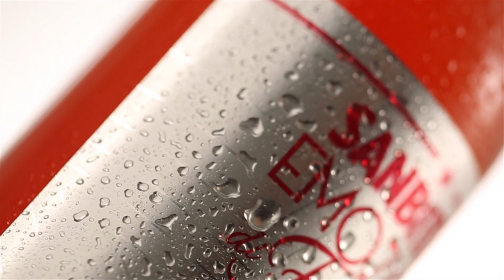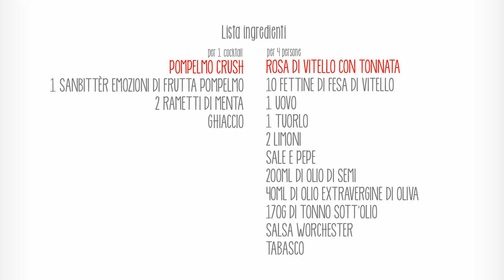Pompelmo Crush - Intervallo italiano | Sanbittèr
Scopri come preparare un aperitivo ispirato alla tradizione piemontese. Pompelmo Crush accompagnato da una fettina di carne di vitello condita con olio, limone e salsa tonnata. Sanbittèr, C’est Plus Facile!